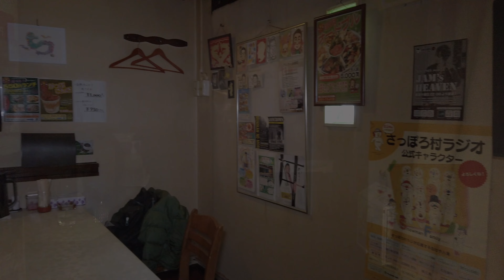【密着中華店】地元で人気のあんかけ焼きそばの隠れ名店「中華 まるちょ〜」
今回の動画は、札幌東区にお店を構える「中華 まるちょ〜」の密着動画です。
東区ご出身のマスターは自分の生まれ育ったエリアで奇跡的に空きテナントを見つけ、10年前にお店をオープン。
以降あんかけ焼きそばを推しメニューとして地元の方からも愛されています。

このチャンネルでは、北海道の日常・ローカル風景を4Kサイズ動画でお伝えしています。
ぜひその他の動画も以下からご覧ください。

密着撮影許可店舗様も募集中です！お気軽にお問合せください。